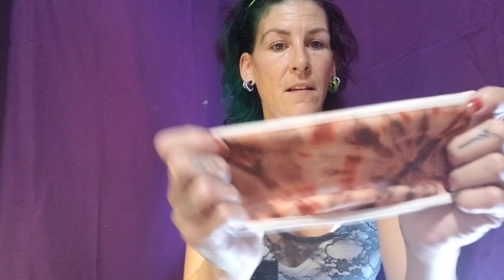My Face Mask Collection 2020 ~ Masking Fashion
I have a mask collection,  do you? Here are 10 of my masks I wear every day, every time I go into a public place.  Who would have thought that this would be implemented into our daily fashion?

This is my first Face Mask Haul and Try-on

This is the new normal for 2020 and I am getting used to it,  it only took 8 months